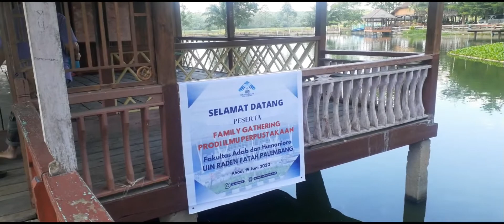FAMILY GATHERING DI DANAU TELOK PUTIH | Saran Permainan Santai Dan Menghibur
Assalamualaikum Guys.
Aku Doakan Semoga kalian semua masih dalam keadaan sehat-sehat ya..Amien.

Pada video kali ini aku mau berbagi ke kalian semua penonton video ini tentang  keseruan Permainan dalam FAMILY GARHERING KAMPUS.

Bagaimana Keseruan Permainannya.. ?.

 langsung saja nikmati videonya sampai habis ya...
terimakasih guys..